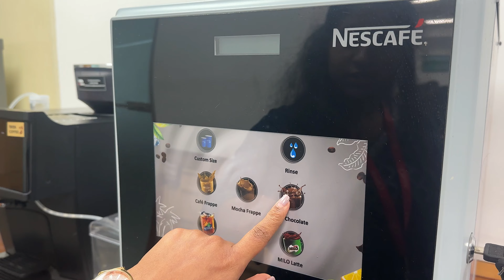Working day in my life at infopark kochi infopark infoparkkochi ​⁠@mallutechygirl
This is a infopark working day in my life video❤️